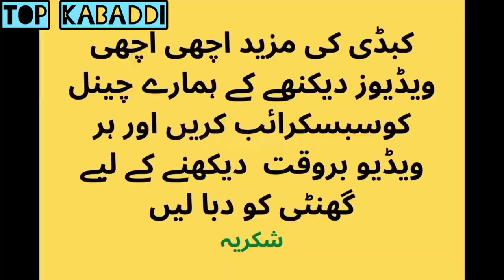Nazra Machi Javed Jatto Sohail Gondal Papu Kashi Sargodha New Kabaddi Match Gondal Stadium Seera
Gondal stadium seera 14/10/2021 mein kabaddi ka bohat bara flood light match
nazra machi,javed jatto,sohail gondal,jahangir papu,kashi sargodha,new kabaddi match,gondal stadium seera,
javed jatto vs nazra machi,javed jatto vs sohail gondal,javed jatto vs jahangir papu,kashi sargodha wala kabaddi,
complete kabaddi match
zia cheetah,shakeel jutt,shahjahan haathi,top kabaddi,kabaddiclips,kabaddi match,sohail gondal kabaddi,
14 octobar 2021 full kabaddi match
jungi khan,
new full kabaddi match